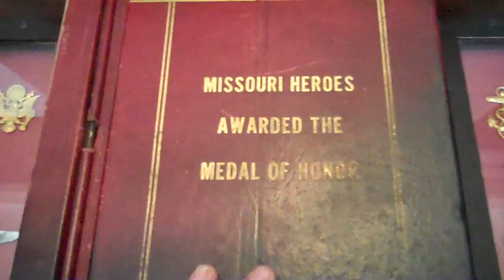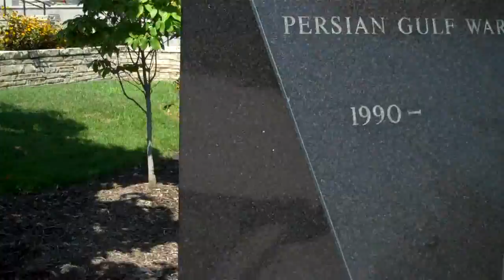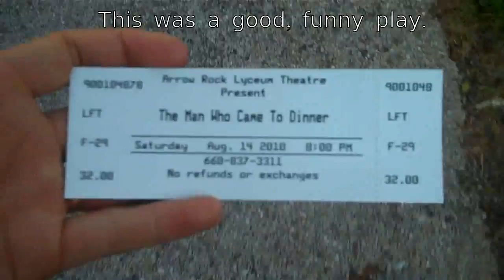A Weekend with my Parents 8.14.10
The one where Michael goes to the capitol and a play with his parents.

Mentioned Linkables:
None Today.